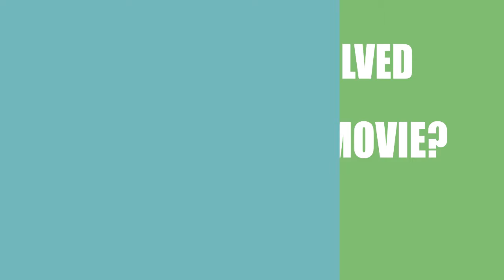Bottom of the 9th (2019) Motion Picture Cast Info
Who were the director, writer, a\nd actors in the movie Bottom of the 9th (2019)?